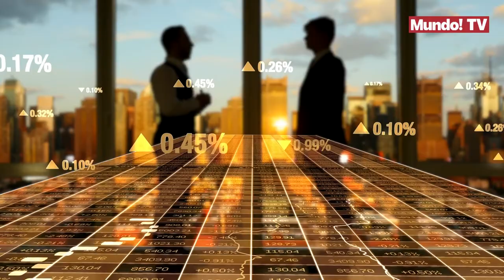Las razones por las que ningún gobierno saldrá pronto del accionariado de Caixabank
Ni quisiera el impuesto a la banca ha provocado un mal gesto -más allá de mostrarse en contra- de Caixabank hacia uno de sus accionistas más relevantes: el Estado. Se aproxima el final de 2022 y surge la misma pregunta: ¿saldrá el FROB del accionariado del banco?  Sería toda una sorpresa. La decisión depende del Gobierno, que tiene a Economía y a Hacienda en la comisión gestora de este organismo. Por su parte, el banco difícilmente va a pedir a un accionista, que además se sienta en el Consejo, que se vaya. En el lado estatal, las pistas son claras: no hay prisa por deshacerse de la participación en la entidad que preside José Ignacio Goirigolzarri. Las claves: el dividendo y la memoria colectiva del rescate de Bankia.